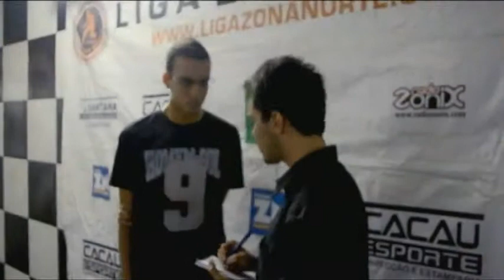Apresentação da festa 2012.1 na LZN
Festa dos indicados a cada posição na Liga Zona Norte, a liga que mais cresce no Rio de Janeiro.

Já inscreveu seu time para a próxima temporada?